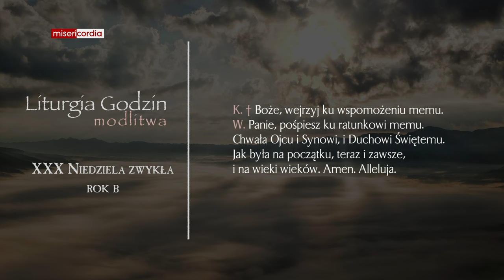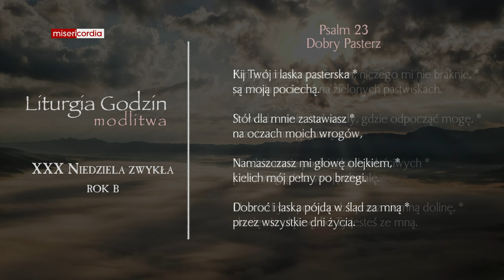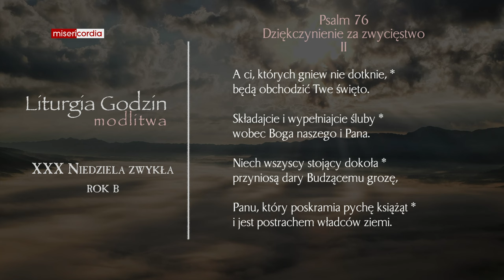Liturgia Godzin | Modlitwa Południowa | XXX Niedziela zwykła (rok B)